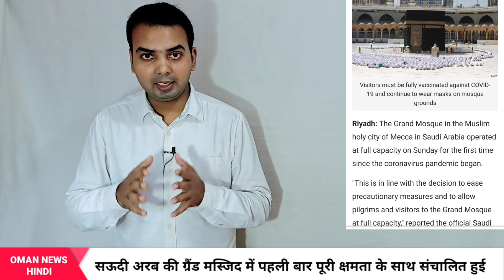Oman News | Oman News Today| T20 World Cup Updates |Ministry of health | Rop | Ruwi | Muscat